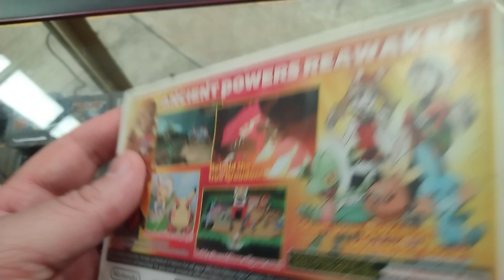Pokémon omega Ruby Nintendo 3ds